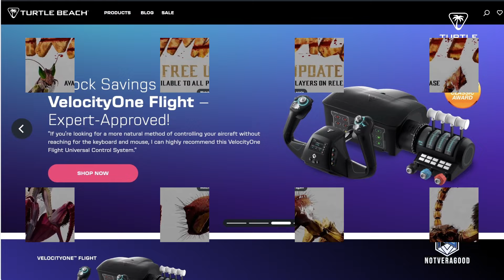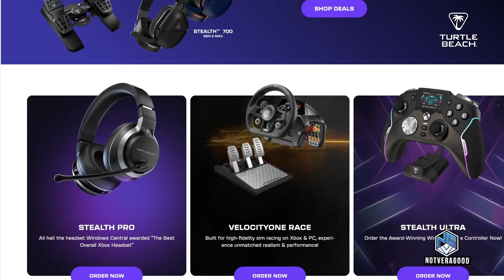She is so Beautiful! CYRAX GAMEPLAY REACTION!!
THOSE SET  UPS GO CRAZY!